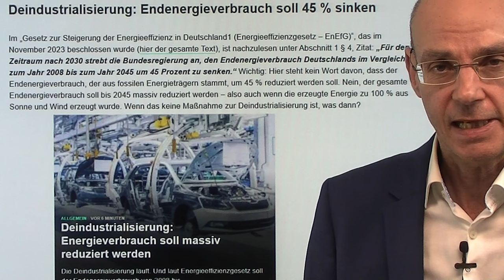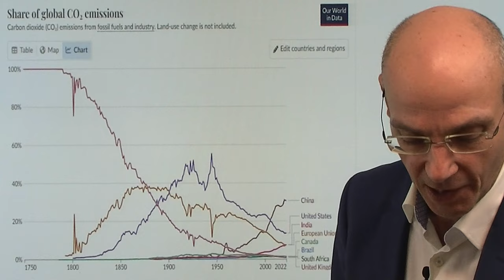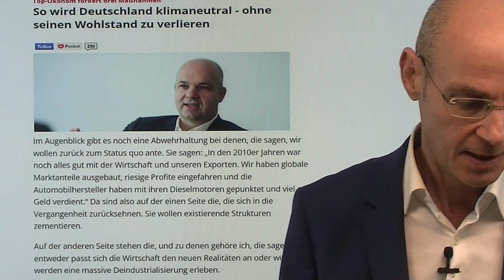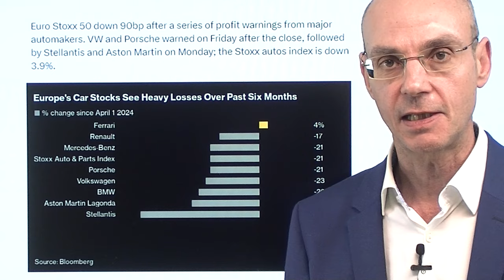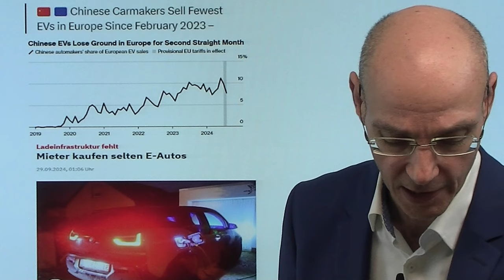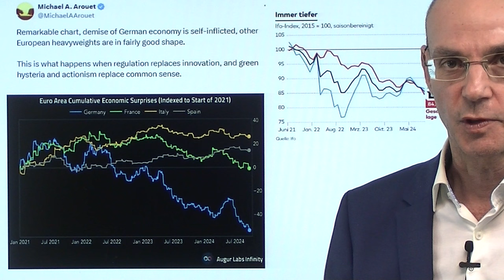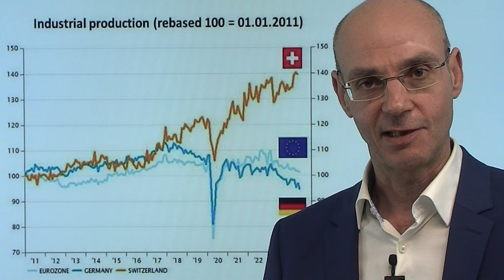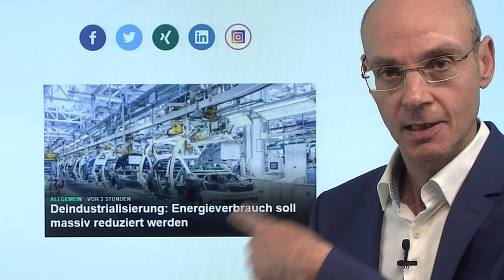Deutschland: Die große Deindustrialisierung - Fratzscher als Symptom! Marktgeflüster Teil1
2. Deindustrialisierung: Energieverbrauch soll massiv reduziert werden

Deutschland erlebt eine große Deindustrialisierung - aber Ökonomen wie Marcel Fratzscher, die das Mind-set für diese Deindustrialisierung liefern, wirft Mahnern vor, sie wollten doch schlicht nur in die Vergangenheit zurück kehren, wenn sie Technologie-Offenheit statt Verbotskultur fordern. In Deutschland tobt mit der immer offensichtlicher werdenden Krise der Autoindustrie - ja der Industrie gesamt - ein Kulturkampf: Ideologen wie Fratzscher meinen, man müsse nur noch radikaler werden und mehr von jener Medizin verabreichen, die bisher schon so negative Folgen hatte, dann werde schon wieder alles gut. Die Zahlen und Fakten aber belegen das Gegenteil. An der Wall Street heute die US-Indizes wenig verändert - während die Aktienmärkte in China so überkauft sind wie noch nie zuvor..